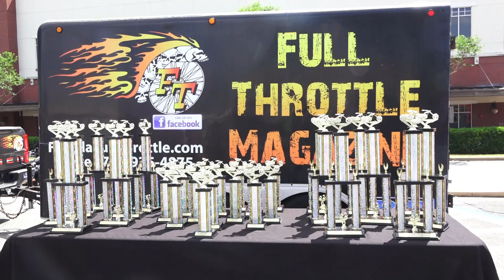2022 Leesburg Bikefest, Now and Then, Custom Motorcycles, Harley-Davidson, and More!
The Leesburg Bikefest was shortened to a one day event this year.  Not as much to video and no bikini contests, so I added some footage from prior years to add value to this video.  It is supposed to resume it's three day event span next year so maybe it will be improved.  If not, it will probably be the last of Leesburg Bikefest.  Boss Hoss, V-8 Cycles, Daytona Bike Week, Hayabusa, Honda, Suzuki, Ducati, Triumph, chopper, bobber, cafe racer, Yamaha, Indian Motorcycles, Full Throttle Magazine, Randy Akers, Fran Haasch Law.